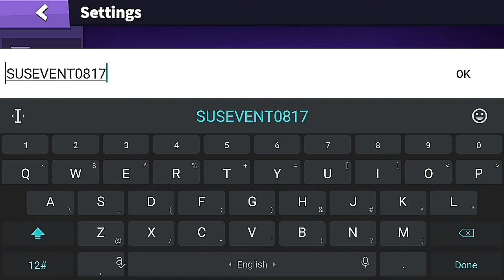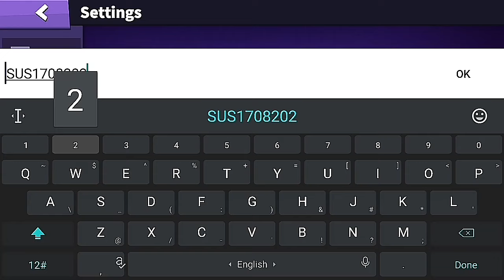SUPER SUS GIFT CODES [NEW UPDATE] | KODE REDEEM SUPER SUS - 2023 | NEW REDEEM CODE SUPER SUS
super sus
kode redeem super sus terbaru 2022
rtp clip
supersus
rtp clip code redeem rtp clip code super sus

super sus,super sus game,super sus